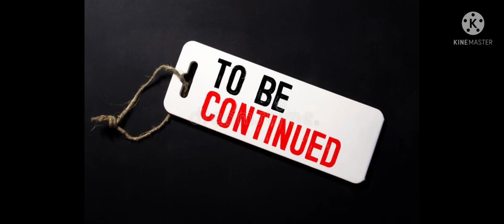Nampally numaish exhibition Hyderabad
Nampally numaish exhibition 2022 # exhibition video Hyderabad exhibition shopping